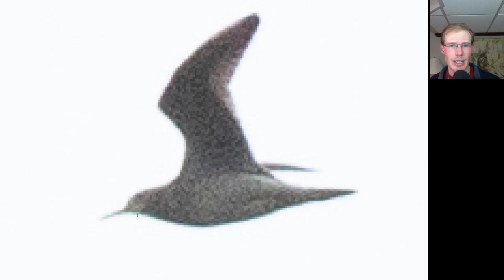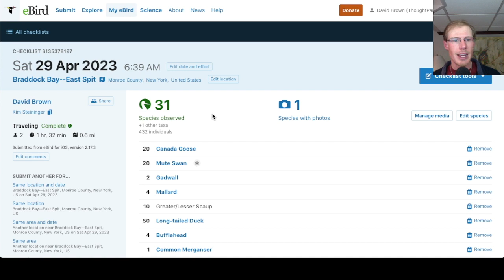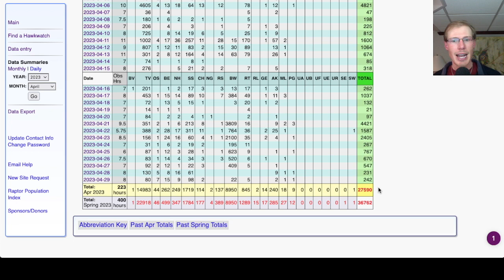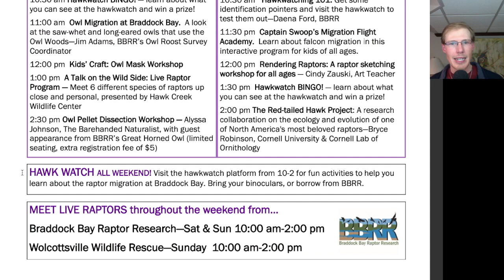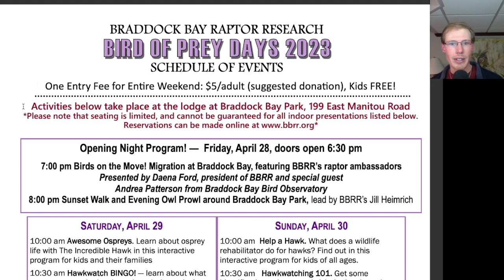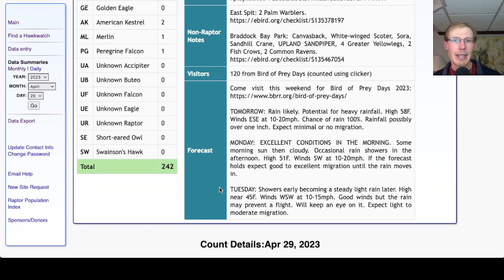[60] Good Sharp-shinned Hawk Flight at the Braddock Bay Hawk Watch, April 29th, 2023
Hawk counter David Brown gives the daily birding summary from the Braddock Bay Hawk Watch in Rochester, New York, USA.
00:00 - Intro and East Spit
00:34 - Braddock Bay Park
09:56 - eBird Checklists and HawkCount Report
10:52 - Bird of Prey Days 2023
12:18 - Forecast
13:54 - Final Thoughts